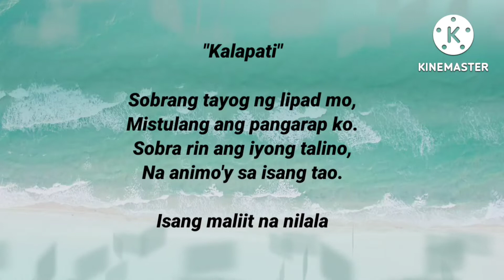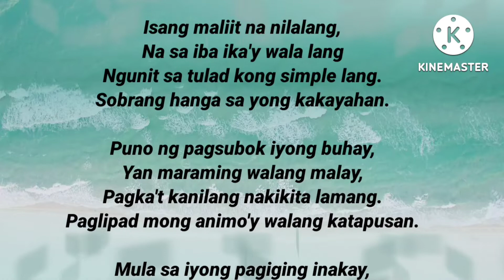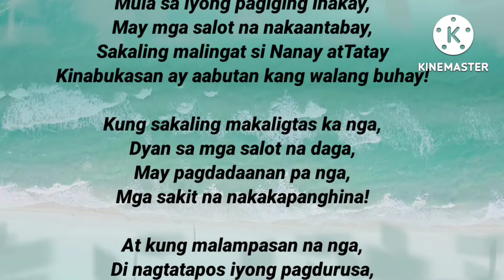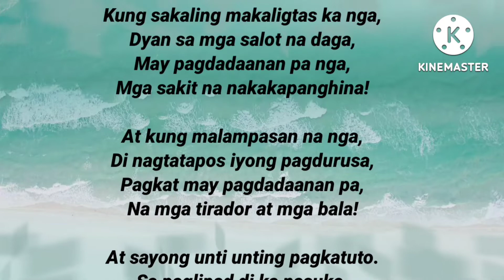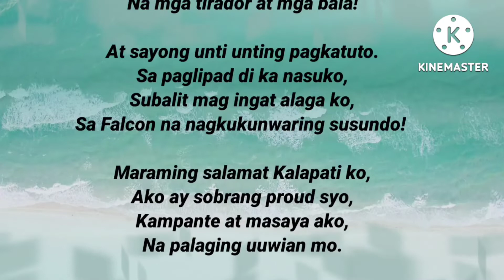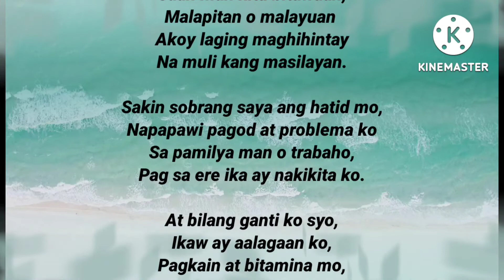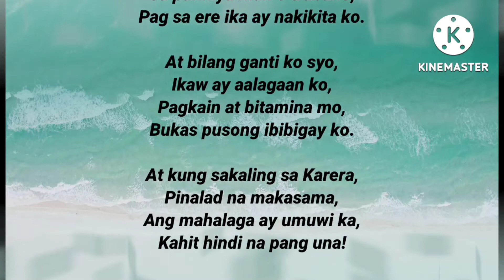Tula para sa Kalapati! | Poem for Pigeons!